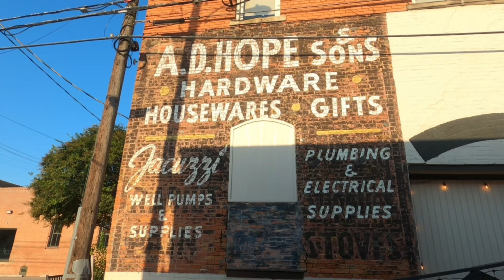McKinney to Truck Yard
Breakfast and Brews